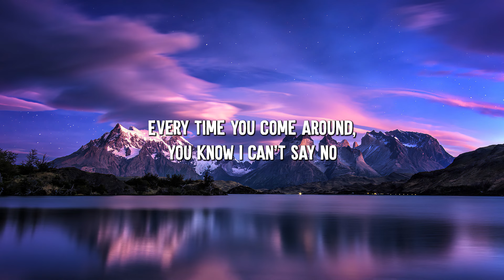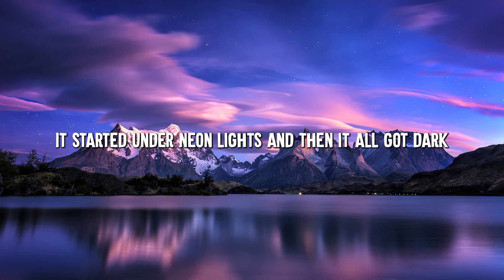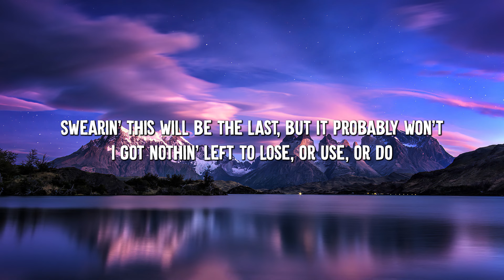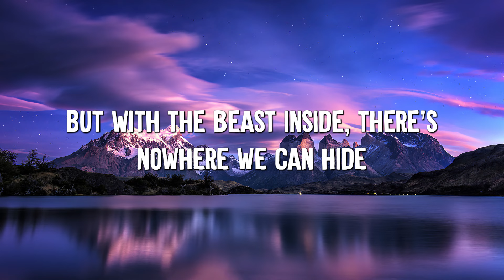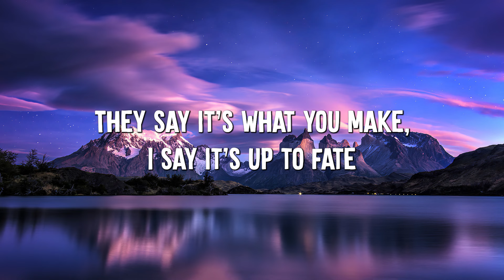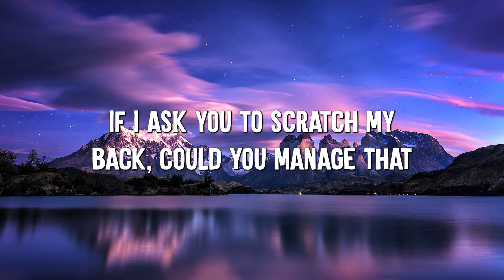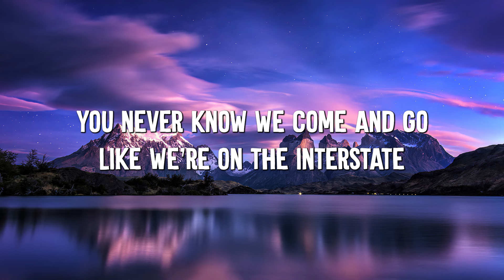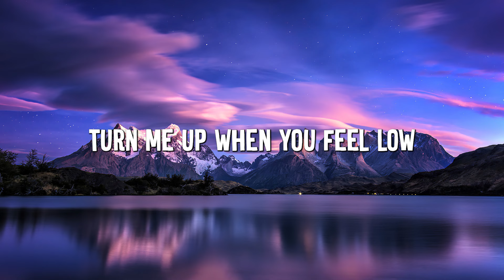Bad Habits - Ed Sheeran (Lyrics) || Imagine Dragons, Gym Class Heroes (MixLyrics)